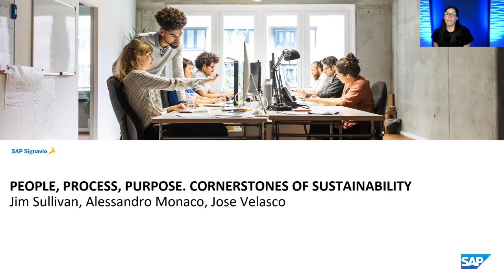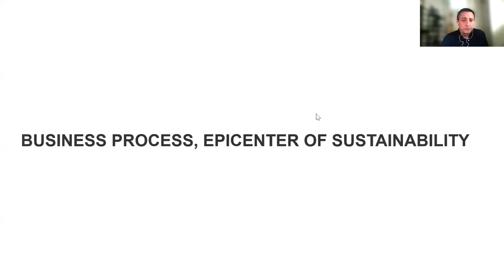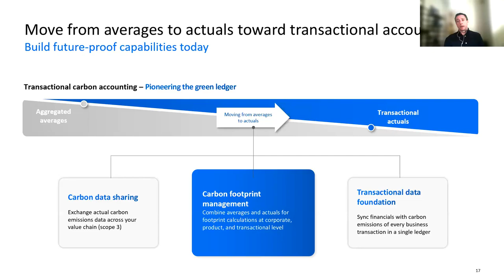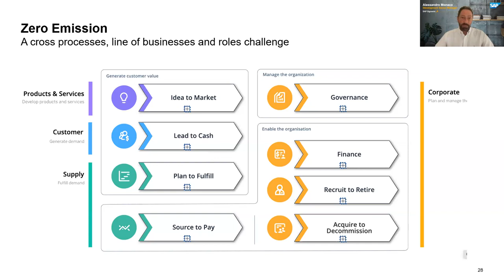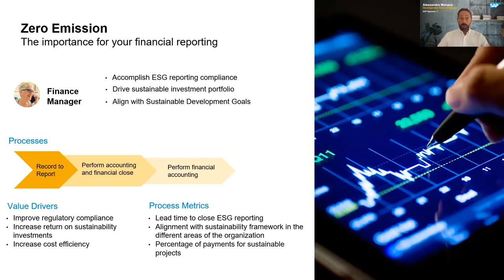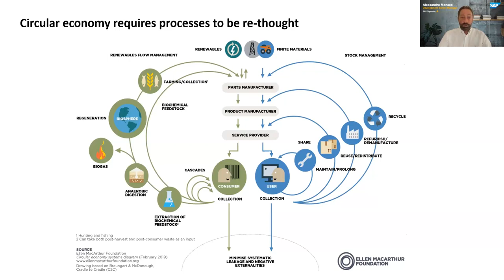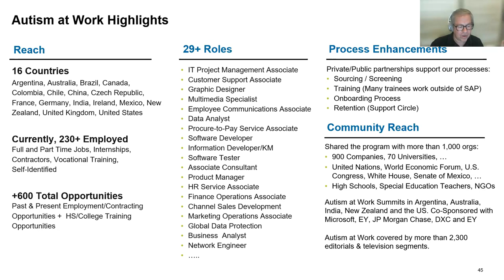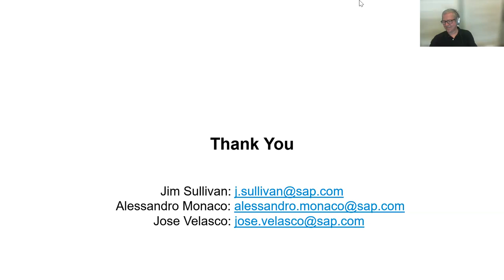People, Process, Purpose. Cornerstones of Sustainability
Sustainability is a topic that is often described as the next wave of global economic transformation and the next corporate frontier. And while sustainability is also qualified as a human-critical initiative, in the minds of many, it is perceived as elusive, difficult to measure and as a dichotomy of purpose and profit.

If sustainability has the potential of changing the very DNA of our companies and the future of our planet and communities, why is it so hard to put our arms around it?

Join SAP Sustainability Business Process experts as they share use cases and perspectives on circular vs. linear processes, business process sustainability overlays/instrumentation, and the ties between purpose, business processes and business/community value.

ABOUT SAP AND APQC For more than 50 years SAP has powered the business processes of enterprises that today represent 87% of global commerce, this commitment to business process excellence was further amplified with the 2021 addition of SAP Signavio to the SAP family of solutions.

For more than 47 years APQC has been the world’s foremost authority in benchmarking, and process performance improvement best practices.